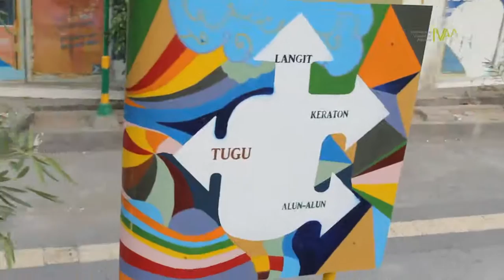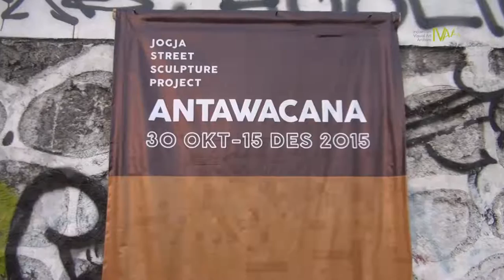ArsipIVAA: JSSP - JOGJA STREET SCULPTURE PROJECT 2015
JOGJA STREET SCULPTURE PROJECT 2015
30 Oktober - 15 Desember 2015
Yogyakarta

Seniman yang bergabung dalam Asosiasi Pematung Indonesia (API)  mengadakan pameran seni patung publik di sepanjang Jalan Margo Utomo - Jembatan Kleringan Yogyakarta , bertemakan Antawacana - Antawacana atau dalam Bahasa Jawa berarti dialog, dalam praktinya ruang publik tersebut menjadi ruang pertemuan dari berbagai macam latar belakang seperti bahasa, budaya hingga bangsa.

Dalam Project pertamanya API yang berkerjasama dengan Dinas Kebudayaan DIY dan memamerkan karya sejumlah 32 dari anggota Asosiasi Pematung Indonesia (API).

Cameramen: Latu, Ana
2015